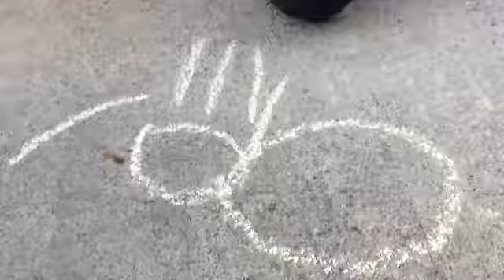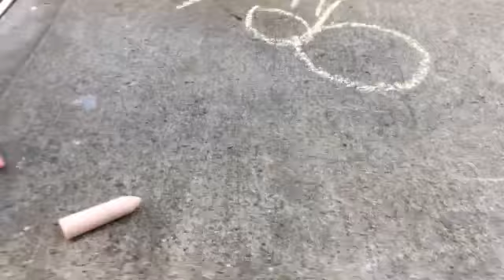ĆBlindfolded drawing challange edition !!! W/ Eli the three minecrafters b and Ava !!